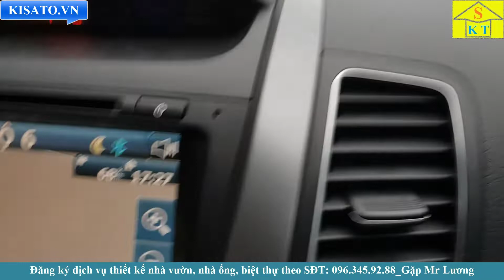Khảo Sát Thiết Kế Biệt Thự 2 Tầng Mái Thái Tại Mộc Châu Sơn La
+ Nếu bạn đang đi tìm ý tưởng thiết kế cho căn nhà của mình thì bạn có thể đăng ký nhận Full các mẫu thiết kế nhà đẹp tại
+ Đăng ký học Revit MIỄN PHÍ tại - Một phần mềm giúp bạn tự tay thiết kế ngôi nhà ước mơ ngay cả khi bạn không học về thiết kế hay xây dựng
+ Nhận thêm các video về hướng dẫn thủ tục đăng ký xin cấp phép xây dựng nhà ở tại link: giayphepxaydungnhao.net
+ Đăng ký dịch vụ tư vấn thiết kế nhà trọn gói tại hoặc liên hệ theo số điện thoại 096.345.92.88 ( Gặp A Lương Giám đốc công ty cổ phần kiến trúc Kisato )